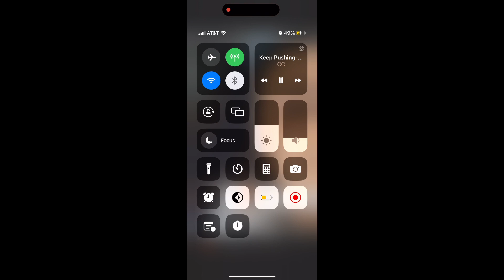1st Week Of Senior Year and New iPhone Update📱📚✏️